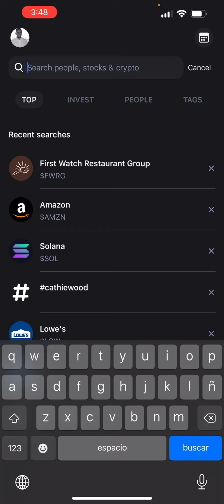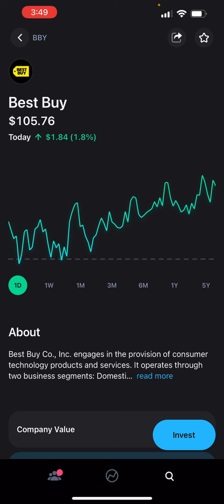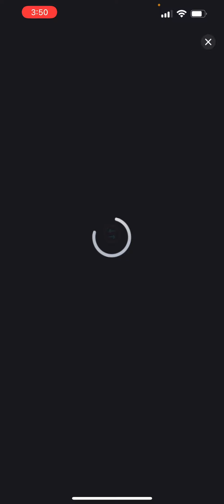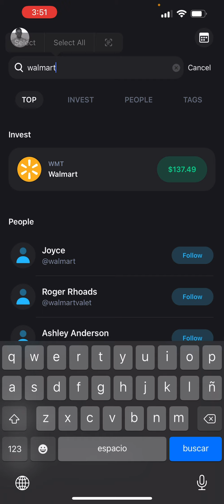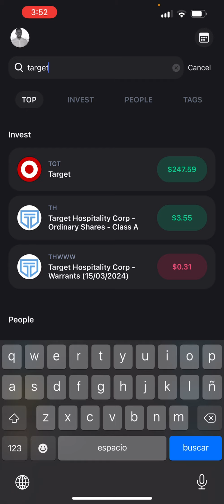INVIERTE LO GASTADO: EJEMPLO DE EXPLICACIÓN DE UN LOCO